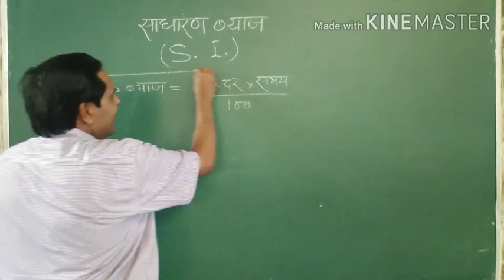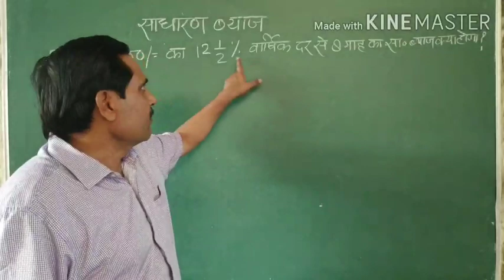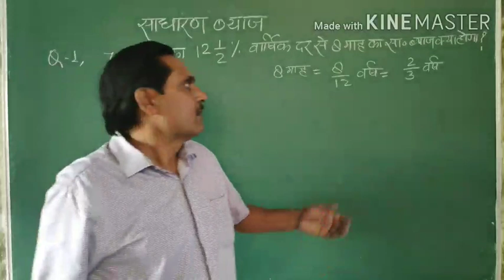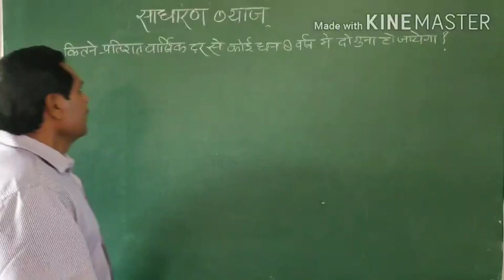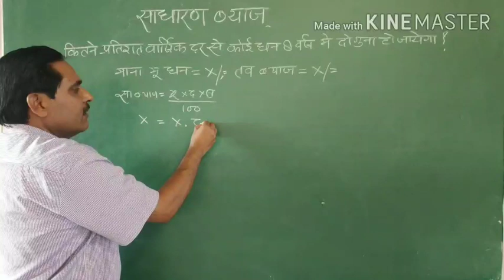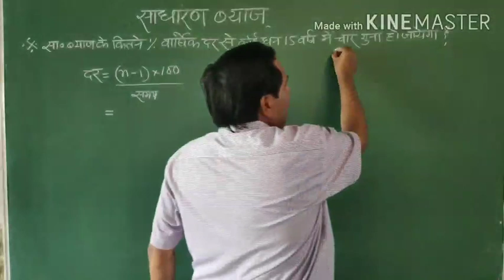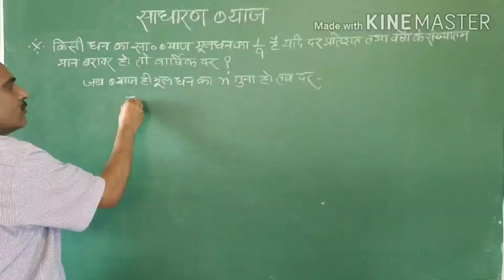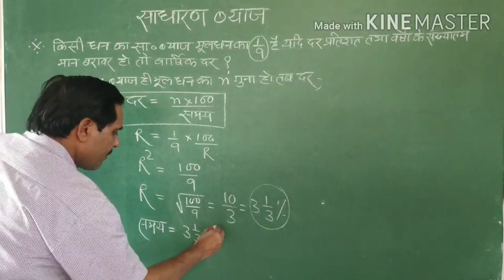साधारण ब्याज की सुपर ट्रिक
साधारण ब्याज के प्रश्न हल करना सीखें आसान तरीके से